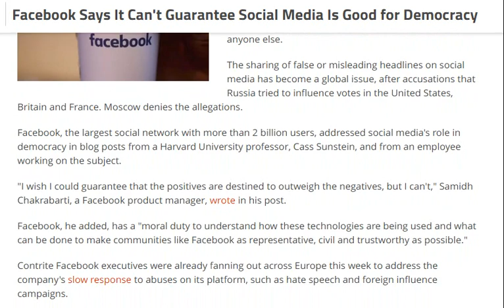tech news:Facebook Says It Can't Guarantee Social Media Is Good for Democracy